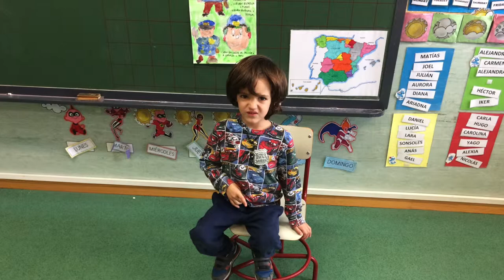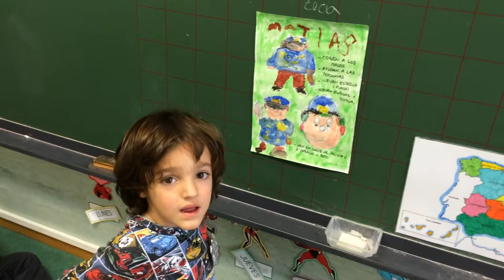MATÍAS POLICÍA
Video Proyecto "¿Qué quiero ser de mayor?"